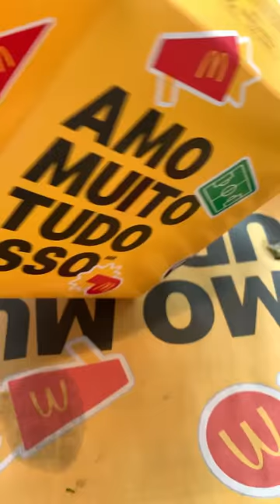FUI COMER E VI O LUBA - VIRAL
Fui comer o lanche da copa do mundo mexicano e até vi o Luba kkkkkkkkkk

Curtiu? Então curte ae!!!